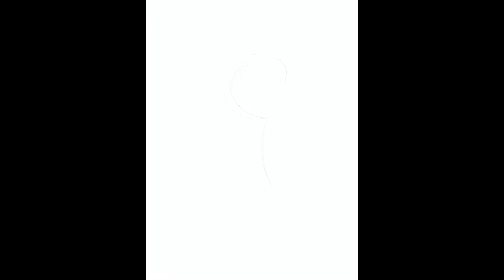Time-Lapse Drawing done on Procreate.... Gobble Gobble....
Time-Lapse drawing done on Procreate using my iPad pro...